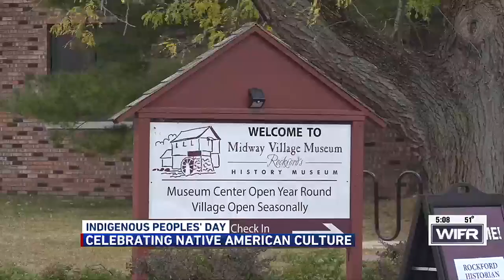Indigenous Peoples Day recognizes Native American culture